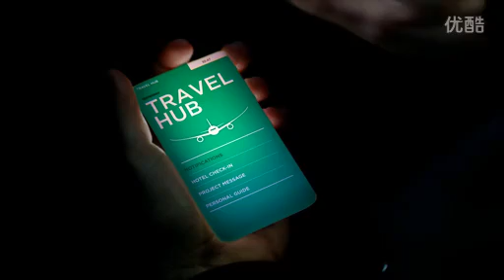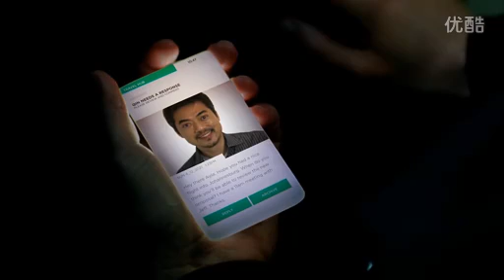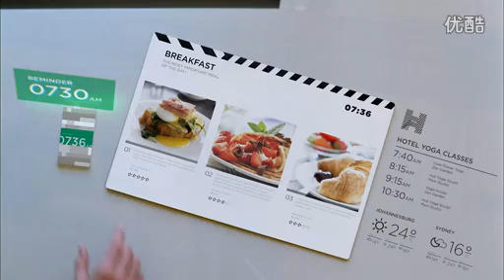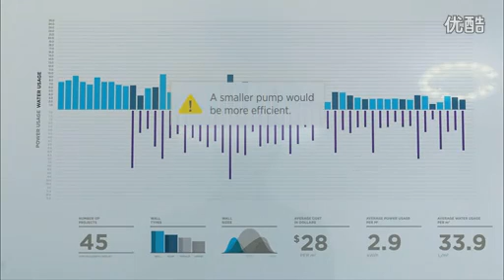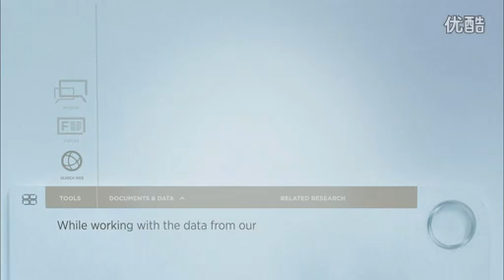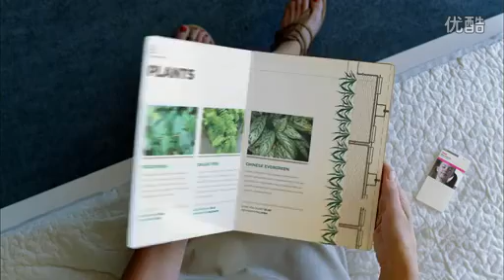1 微软未来愿景